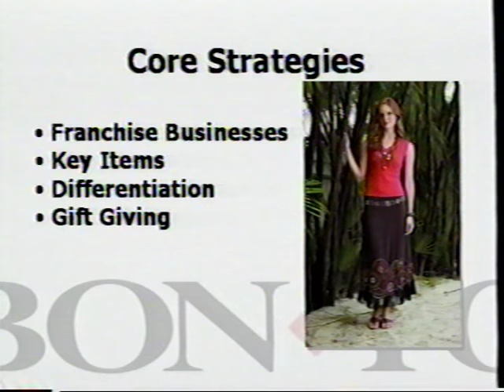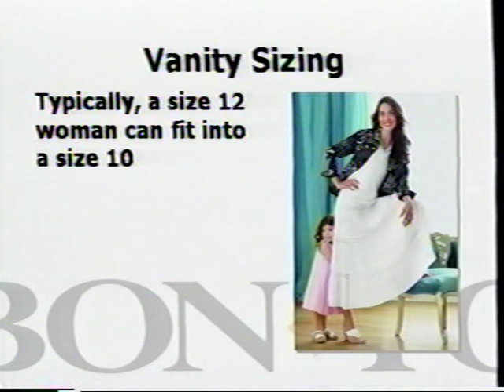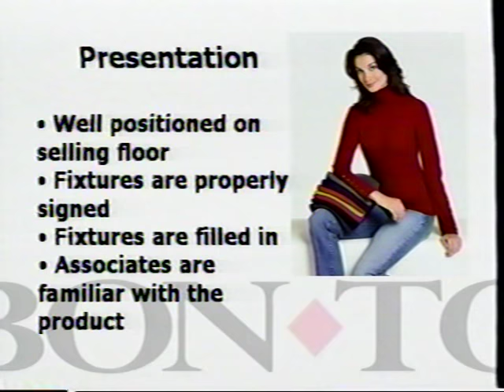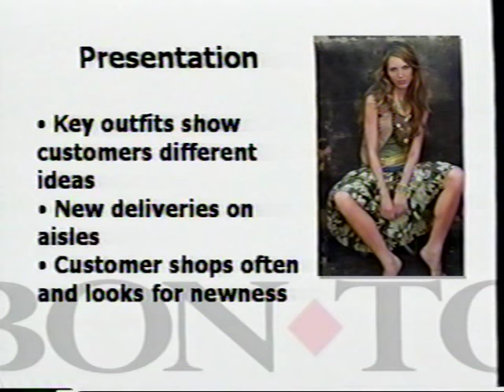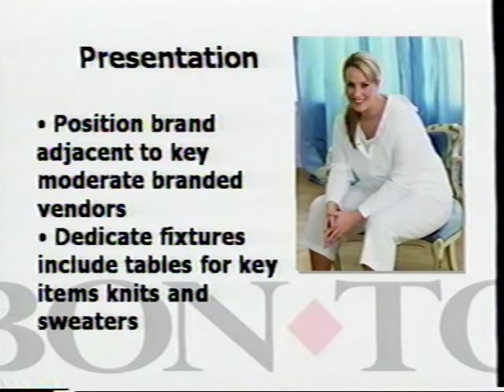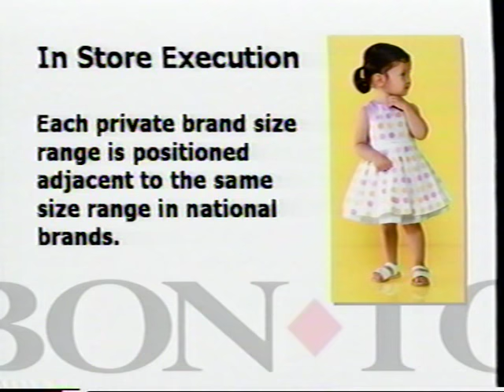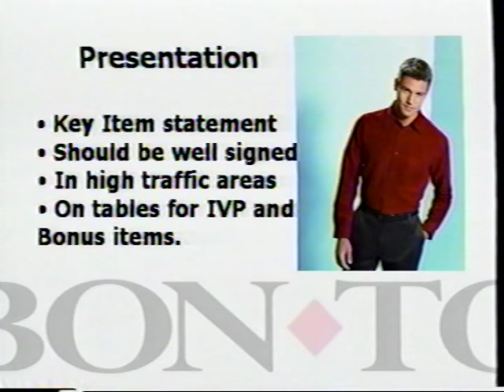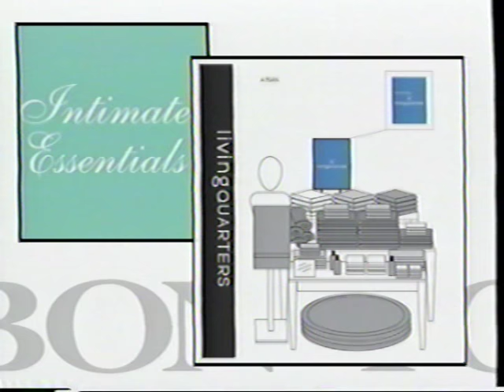Bon-Ton Merchandising Strategies and Private Brands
VHS rip of a training film shown to new hires to educate them on the Bon-Ton Brand as well as introducing them to key merchandising strategies for in-house private brands.

Dug from a Bon-Ton dumpster in Western New York.